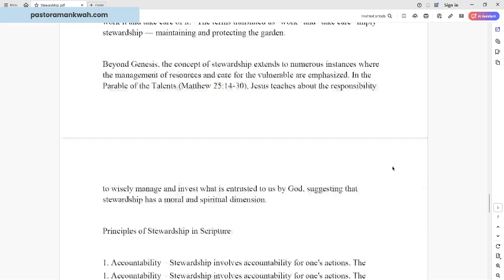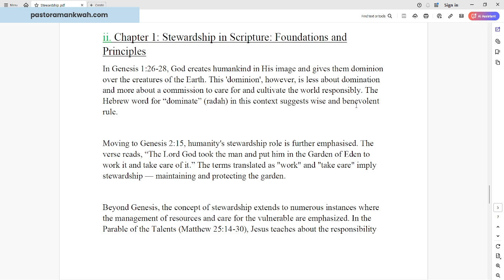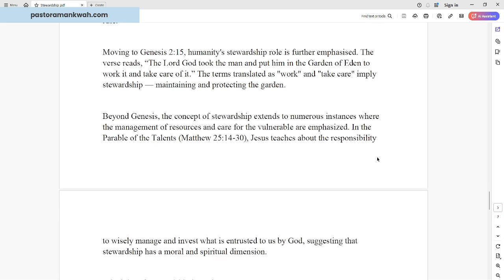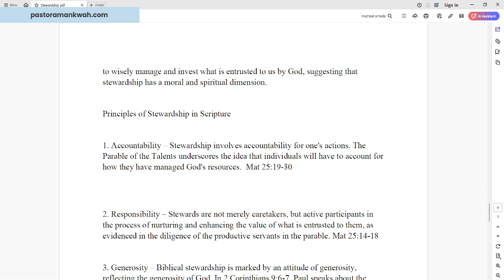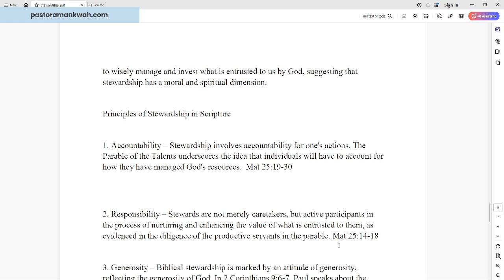2. Foundations and Principles Accountability